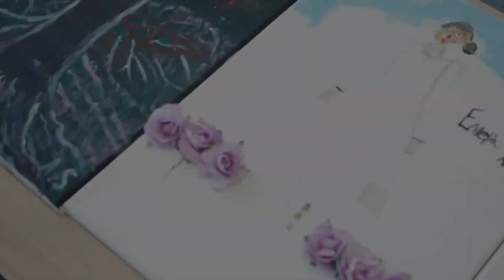Art Workshop Ubuntu x MCJ Studio |Art Studio Vlog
Check this video of the paintin workshop at ROC Amsterdam Zuidoost in commision of th e foundation Art Workshop Ubuntu

MCJ's Art Studio is a channel that shows art, art related topics and a little bit of lifestyle. This is channel for those that want to follow the live of a fulltime professional artist. I started out illustrating and sketching and expanded my skills to painting with acrylics and oil paint. In 2017, I decided to professionally develop myself as an artist and organised my own solo shows, podcast and more.

The page gives you exclusive content on my knowlegede, skills, and insight. It is the content that you don't get to see anywhere else and allows you to look how I take my steps in detail.

Thank you for taking the time to watch the video. Make sure to leave your comments or questions to this video. That way, you'll never miss out on another video. Follow me on all social media platforms like Tiktok, Facebook, Fanbase and Instagram.

You can support by sharing it with someone who loves art and art related topics. Click on the share button to show this video on your Facebook page, e-mail or other platform.